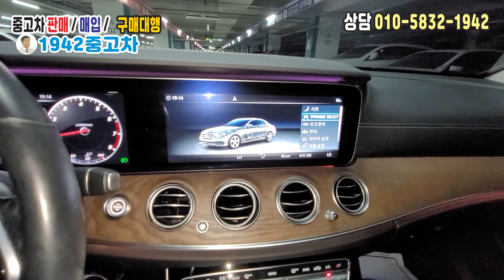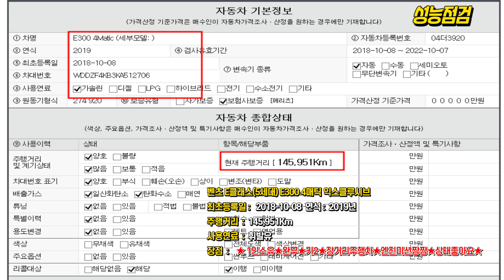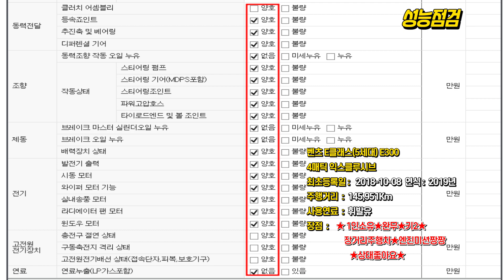왜 수입차 판매 1위 이래서 좋은 차 최저가 한번 구경 오세요 ⁂ 벤츠 E클래스(5세대) E300 4매틱 익스클루시브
⏤͟͟͞͞★모델 :  벤츠 E클래스(5세대) E300 4매틱 익스클루시브

Ƹ̵̡Ӝ̵̨̄Ʒ 최초등록일 :   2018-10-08    연식   :  2019년

★1인소유★완무★키2★장거리주행차★엔진미션짱짱★상태좋아요★

벤츠 E클래스#벤츠E300#벤츠E300#벤츠5세대#1942중고차#중고차1942